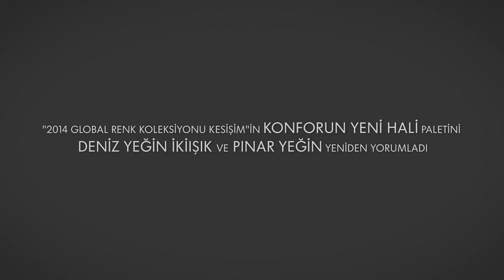Renkli Fikirler: Pınar Yeğin & Deniz Yeğin İkiışık "Konforun Yeni Hali"ni Anlatıyor!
Rumisu markasının yaratıcı tasarımcı kardeşleri "Pınar Yeğin & Deniz Yeğin İkiışık, 2014 Renk Koleksiyonumuz "Kesişim"in renk paletlerinden "Konforun Yeni Hali"ni yeniden yorumladı.